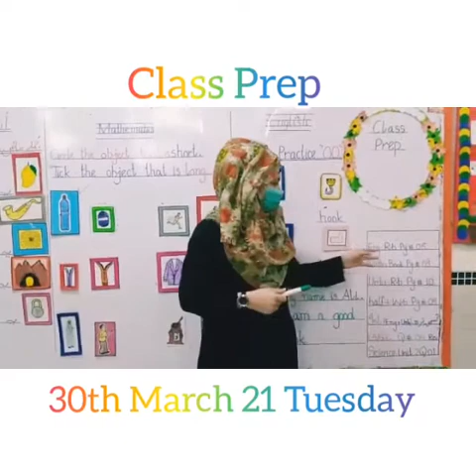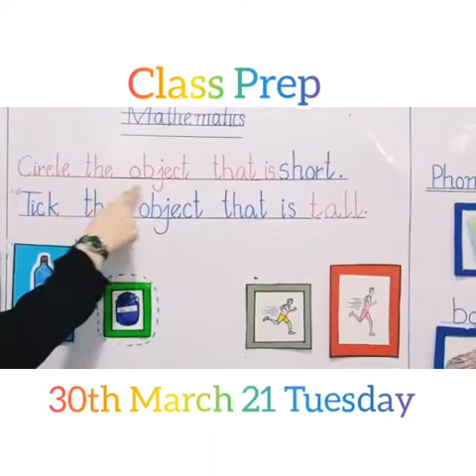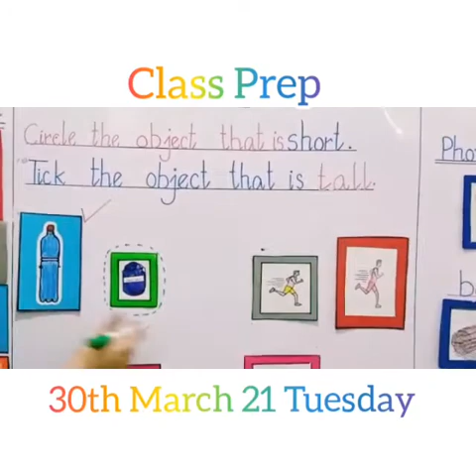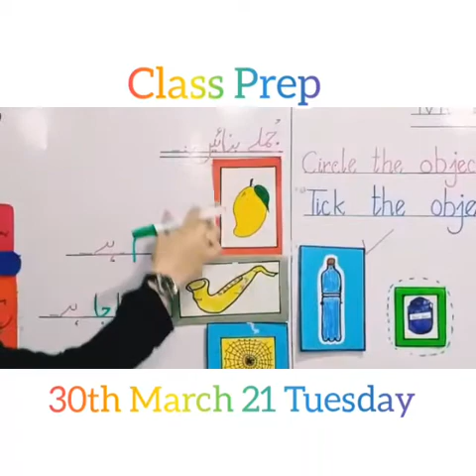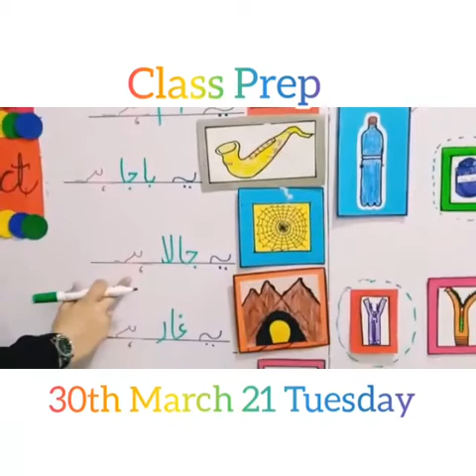30th March 2021 Prep